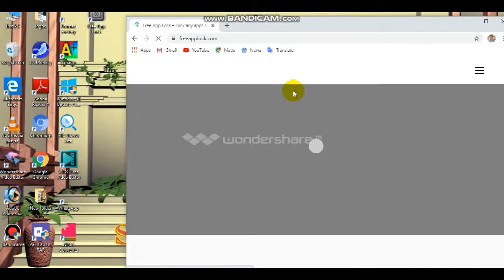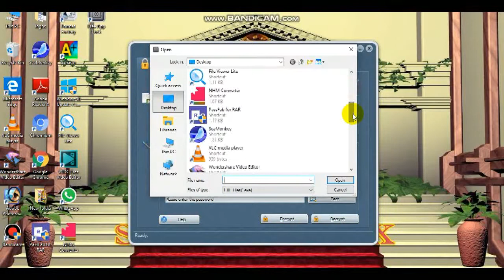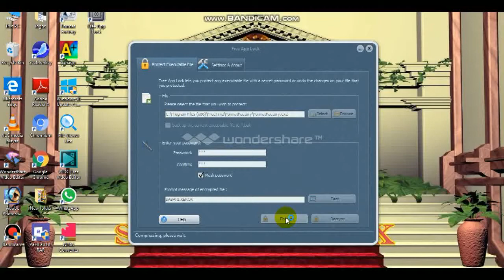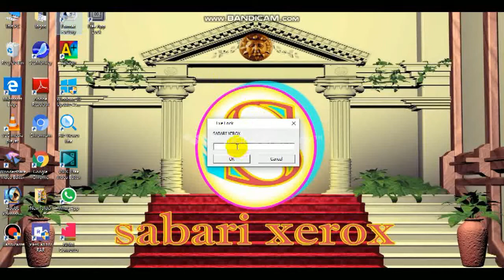உங்க PCயிலும் APPS LOCK INSTALL பண்ணலாம்